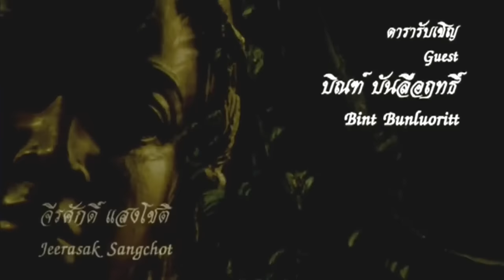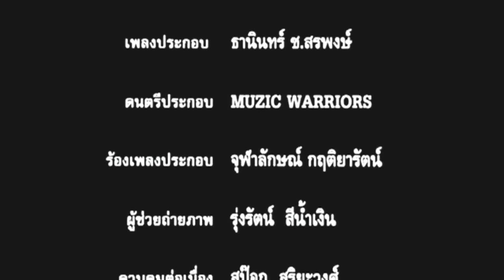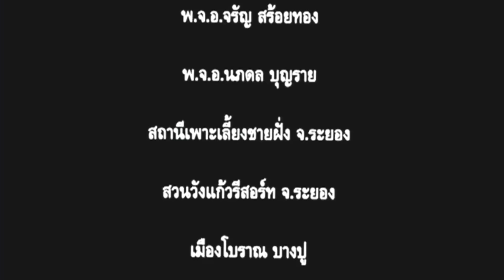พระอภัยมณี2002 เต็มเรื่อง หนังเก่าไทย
หนังเก่าไทย พระอภัยมณี